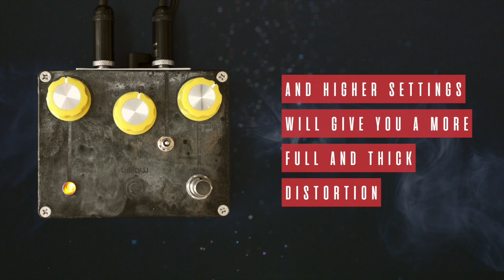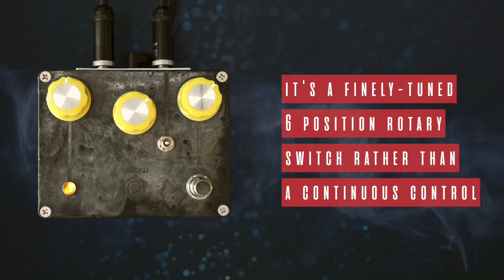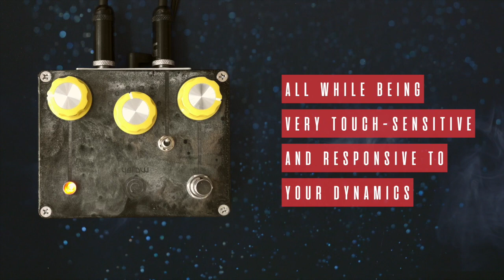Spiral Electric FX - Yellow Spiral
I'm walking out in a force ten gale

*Thanks to Spiral Electric FX for sending me this pedal*

Guitar - Fender MIM Tele
Amp - Supro 1970RK